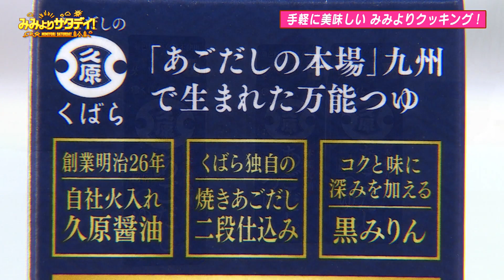『あごだしつゆ』だけで決まるお手軽弁当（和風ツナマヨおにぎり／めんたいたまご焼き／あごだし唐揚げ／にんじんしりしり）｜みみよりCooking（テレＱみみよりサタデイ）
★和風ツナマヨおにぎり（2人分）
 【材料】あごだしつゆ 小さじ2、ツナ缶 1缶、マヨネーズ 大さじ2、かつお節 5g、青しそ 2枚、ごはん 適量
★めんたいたまご焼き
 【材料】あごだしつゆ 小さじ2、卵 2個、水 小さじ2、めんたいこ 1本、サラダ油 適量
★味付け簡単！あごだし唐揚げ
 【材料】あごだしつゆ 大さじ2、鶏もも肉 200g、片栗粉 適量
★にんじんしりしり
 【材料】あごだしつゆ 大さじ1、にんじん 中1本、卵 1個、サラダ油 大さじ1

テレＱ みみよりサタデイ！2023年6月10日（土）11:30～放送分

0:00　オープニング
1:20　和風ツナマヨおにぎり
2:31　めんたいたまご焼き
4:00　味付け簡単！あごだし唐揚げ
5:52　にんじんしりしり
7:12　実食